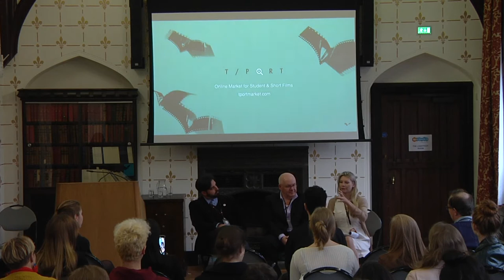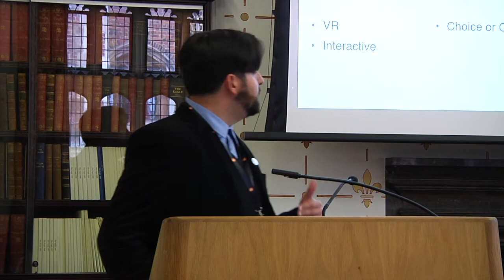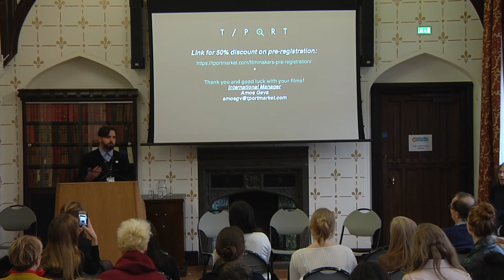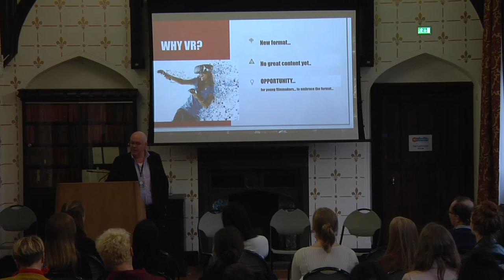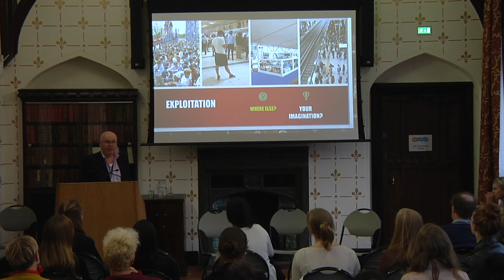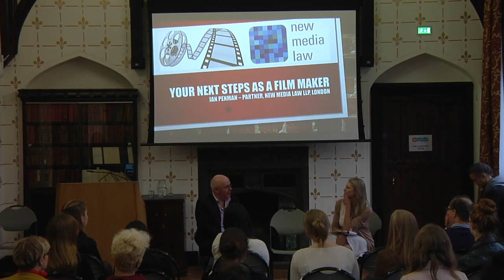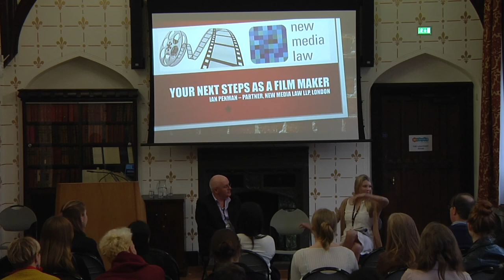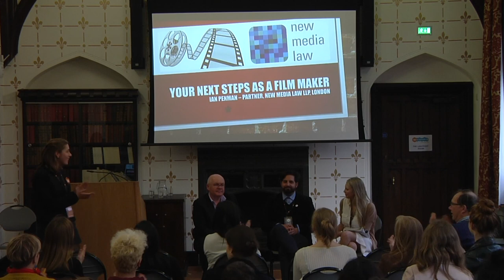Audience and Opportunity: Your Next Steps as a Filmmaker | Watersprite Film Festival 2019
You've made it over the endless hurdles of creating a film that you can't wait for the world to see, but where do you find your audience? Join this masterclass to gain vital advice on how to market and distribute your film and find out about new opportunities arising through new technologies.

Amos Geva, International Manager of T-Port (a distribution platform and online marketplace for student and short films, launched by Tel Aviv International Student Film Festival), will share his top-tips for leveraging online and offline promotion to maximise your film's exposure to audiences around the world.

Ian Penman, Founding Partner at New Media Law (a firm providing legal advice within the creative industries with a niche focus on digital media), will share his expertise on new opportunities for filmmakers in virtual reality and artifical intelligence, as well as how to ensure success in an increasingly competitive market.

This was an event at Watersprite Film Festival 2019.